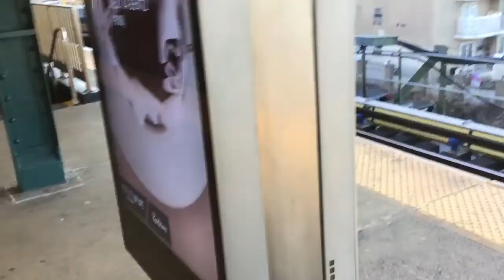NYC F Train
03/16/2024